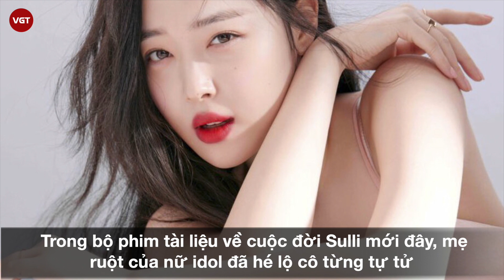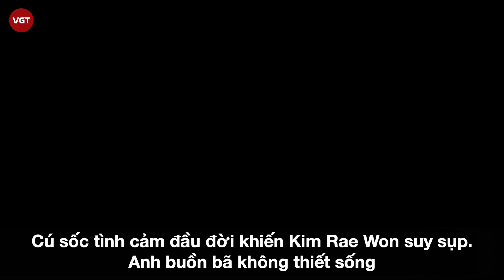Sao châu Á tự tử vì tình | Có người đã có ý định từ 3 năm trước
Chiều 14/10, showbiz Hàn chấn động với thông tin Sulli tự tử tại nhà riêng vì căn bệnh trầm cảm nặng. Showbiz, đặc biệt là showbiz Hàn và Hoa ngữ vốn khắc nghiệt, trước Sulli từng có nhiều ngôi sao cũng chọn cách khép lại cánh cửa đời mình bằng cách tự tử. Pratyusha Banerjee sinh năm 1991, nổi danh với vai diễn nàng Anandi trong bộ phim truyền hình Ấn Độ Cô Dâu 8 Tuổi. Sự nghiệp đang trên đà nở rộ, vào hôm 1/4/2016, Pratyusha bất ngờ được tìm thấy đã treo cổ tự tử tại nhà riêng.  Park Yong Ha sinh năm 1977, nổi danh với vai diễn trong Bản Tình Ca Mùa Đông. Ngày 30/6/2010, công chúng Hàn Quốc bàng hoàng khi nghe tin nam tài tử treo cổ tự tử ở tuổi 33. Ông Mỹ Linh sinh năm 1959, nổi danh với vai diễn Hoàng Dung trong Anh Hùng Xạ Điêu. Người đẹp Hong Kong tài sắc vẹn toàn có tuổi thơ không mấy hạnh phúc, và một cuộc tình thời trẻ dại đã đẩy người đẹp xứ Cảng thơm tới bước đường tự vẫn.

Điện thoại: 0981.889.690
Địa chỉ: Số 31, Đường 11, Phường 5, Gò Vấp, TP.HCM